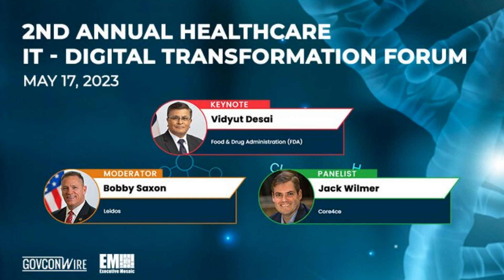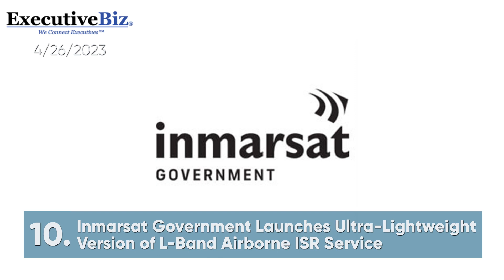Executive Mosaic Video: Latest Headlines from ExecutiveBiz 4/26/2023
0:06 DOD's Thomas Rondeau Shares Department Strategy for 5G, FutureG Advancement

0:29 Integral Federal JV Wins Navy Intell Office's Analytic Support Contract; Rob Marcus Quoted

0:39 GM, Samsung SDI Eye $3B Investment in EV Battery Cell Production Facility

0:50 Former ASRC Federal Exec Jeffrey Weiss Named QIarant CFO

1:04 Indus Technolgoy Lands $82M Navy C4I Support Contract

1:17 12 Companies Secure NASA Tech Development Opportunity for Moon to Mars Mission

1:26 Gregory Bowman: Siemens Xcelerator Digital Offering Supports DOD Organic Industrial Base Modernization

1:41 BodiMetrics Taps Carahsoft to Market Circul+Sensor-Based Oximeter; Tim Boltz Quoted

1:51 2nd Annual Healthcare IT - Digital Tranformation Forum

2:03 SpaceX Rocket Sends Sateliot's 5G Satellite to Orbit

2:15 Inmarsat Government Launches Ultra-Lightweight Version of L-Band Airborne ISR Service